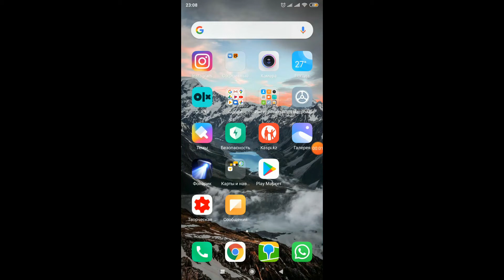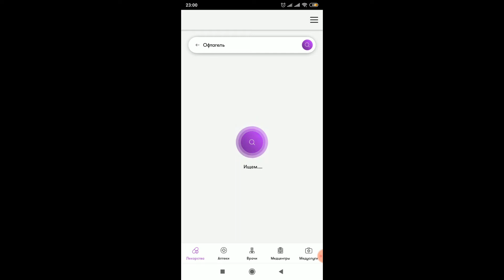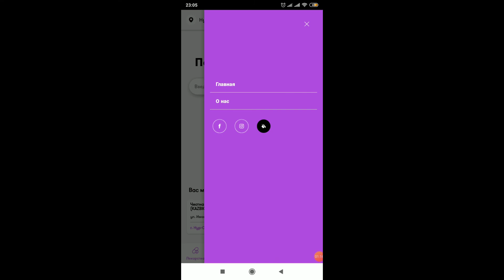Как найти любое лекарство по низкой цене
Для того чтобы найти любое лекарство по низкой цене, по близости от вашего место расположения, режим работы 24 часа, то я Вам советую пользоваться с этим приложением.

В приложении ITEKA вы можете найти все от лекарств до врачей с отзывами по всему Казахстану.

С помощью ITEKA вы сэкономите свое время и деньги.